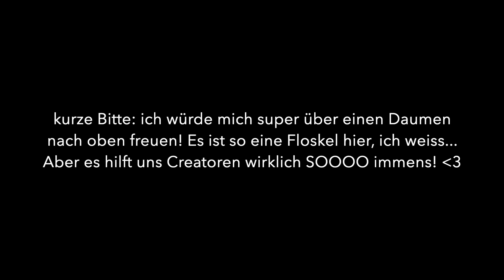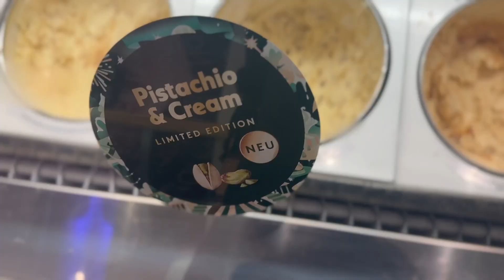NEU! PISTACHIO & CREAM EIS Special Sorte| HÄAGEN DAZS | TEST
Es ist so eine Floskel hier, ich weiss... Aber es hilft uns Creatoren wirklich SOOOO immens! xoxo

⇨ FACTS:
• Preis: 8,20€ im Scoop Shop am Kudamm
• macros Pro Pint (495g/520ml)  unbekannt!
• Eiscreme mit Wirbeln aus cremiger Pistaziensauce, Pistaziensplittern und karamellisierten Mandeln

⇨ WEITERE EISCREME REVIEWS:
🎥 ALLE HÄAGEN DAZS VIDEOS:

***Vielen lieben Dank, dass ihr euch dieses Video angesehen habt.